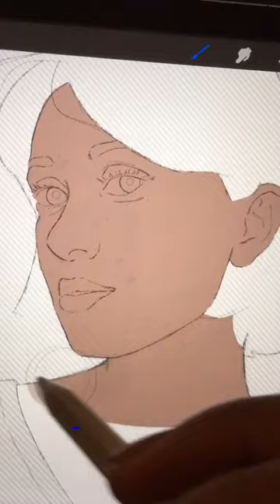aesthetic drawing drawingprocess procreate anime procreateart art digitalart satisfying